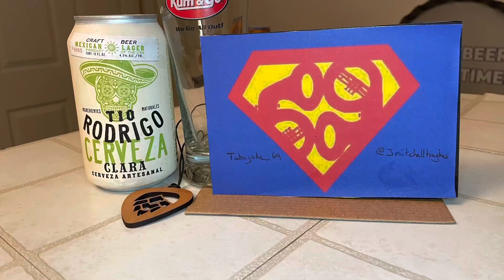Ore Dock Brewing Company -Porter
Ore Dock Brewing Company-Porter-5.7%abv-28ibu-Marquette, MI
Dark, malty, burnt. This is a delicious beer from Marquette. It reminds me of nights around the campfire with my cousin.